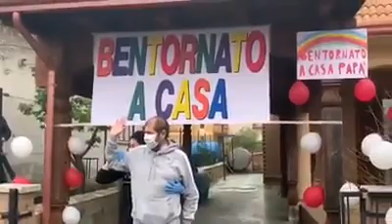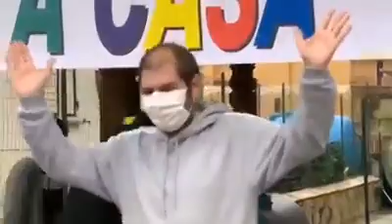Festa a Cutro per un paziente torna a casa dopo aver sconfitto il Covid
Si chiama Giuseppe, ha 44 anni ed è tornato a casa dopo aver sconfitto il coronavirus. Emozionato e stanco, ha salutato tutti ed ha esultato per la sua battaglia vinta